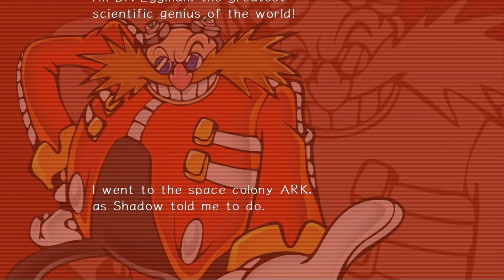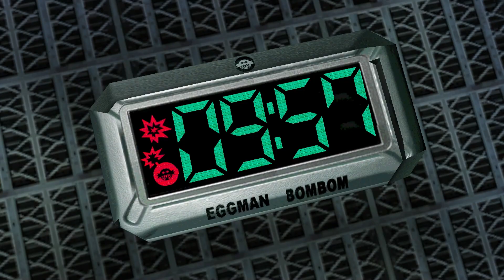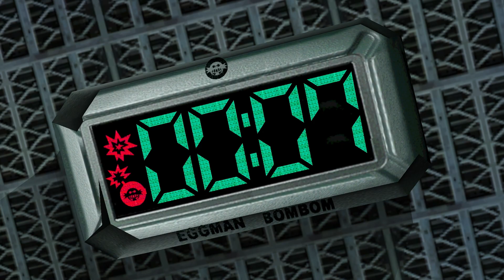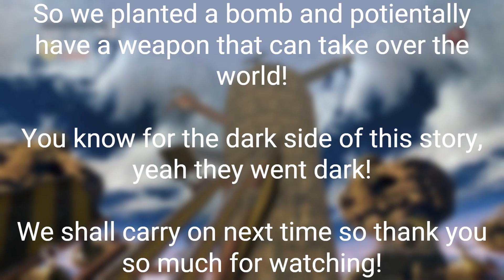Sonic Adventure 2 Gameplay V - Planting a Bomb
In this part, Team Dark work together to gain a few Chaos Emeralds which involves a heist, a bomb and a Death Star like weapon.

If you enjoyed the video, please Like, Share, Comment and consider subscribing (and if you do subscribe, or you are already subscribed, hit the bell, so you get notified of my new videos)!

See ya in the next one! All my videos (except for shorts, which are uploaded infrequently) are uploaded every day at 1pm BST (British Summer Time).